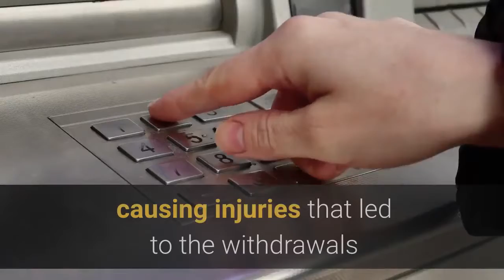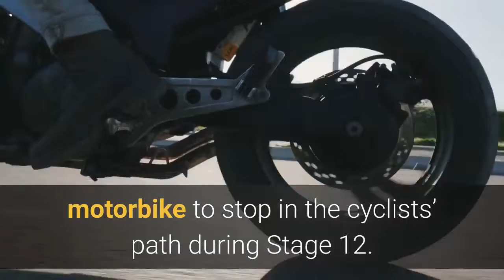A Spectator’s Sign Felled Dozens of Tour de France Racers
The French authorities said they were looking for an unidentified woman who held a banner along the side of the road at the Tour de France on Saturday, leading to a collision that sent dozens of cyclists tumbling to the ground. Footage from the scene shows fallen athletes in a heap of tangled legs and spinning wheels after a German rider, Tony Martin, crashed into the sign along the side of the road before falling. That set off a cascade of collisions in the middle of the peloton, a French word meaning “ball” or “group” that also refers to a cluster of cyclists in a race. In a Facebook post on Saturday, the authorities in the French department of Finistère, in Brittany, asked for witnesses to help them identify the woman who held the banner, which said: “ALLEZ OPI-OMI! ” — the French word for “go” along with two German terms of endearment for grandparents. Before the crash, she appeared to be facing away from the racers and toward the television cameras. The accident happened during the first of the race’s 21 stages, in the municipality of Saint-Cadou, according to the authorities. The police said that the woman, who was wearing glasses and a yellow jacket, left the scene before investigators arrived. Pierre-Yves Thouault, the deputy director of cycling with the Amaury Sport Organisation, which runs the Tour de France, told Agence France-Presse this past weekend that the organization planned to sue the woman. “We are doing this so that the tiny minority of people who do this don’t spoil the show for everyone, ” he said. On Monday, the Amaury Sport Organisation confirmed that it had made a complaint about the woman to the French authorities but did not immediately respond to a question about the potential lawsuit. The collision was one of two major crashes on the first day of the race, causing injuries that led to the withdrawals of four cyclists: Jasha Sütterlin of Germany, Marc Soler of Spain, Cyril Lemoine of France and Ignatas Konovalovas of Lithuania. It is not uncommon for Tour de France fans to crowd the roads and inadvertently (or even intentionally) trip up the competitors, and the rise of spectator selfies over the past decade has compounded that risk. But the racers have always contended with unexpected obstacles. In 2011, a car belonging to a news crew clipped a group of riders and sent one of them, Johnny Hoogerland of the Netherlands, barreling into a barbed-wire fence. In 2018, several cyclists rode into a cloud of police tear gas that had been intended for protesters, stopping the race for about 15 minutes as the riders were treated with eyedrops. And in a remarkable sequence of events in 2016, a swarm of spectators caused a television motorbike to stop in the cyclists’ path during Stage 12. Amid the confusion, a police vehicle crushed the bicycle of a leading competitor, Chris Froome, who then began running toward the finish line while he waited for a replacement bike to catch up with him.